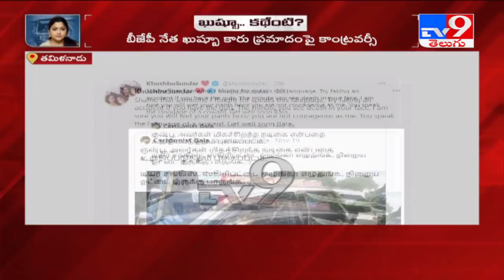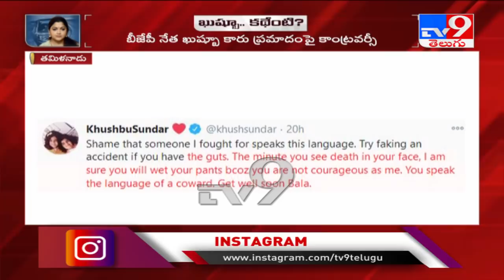Khushboo car accident : యాక్సిడెంటల్ డ్రామా - TV9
Khushboo car accident : యాక్సిడెంటల్ డ్రామా